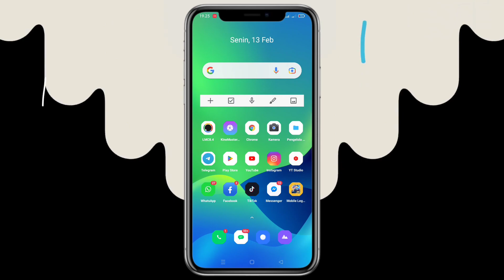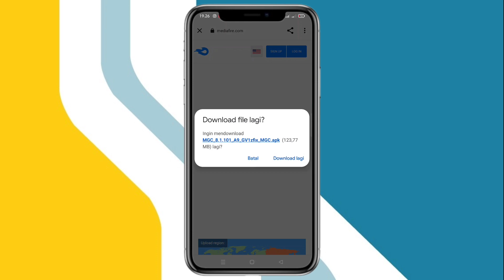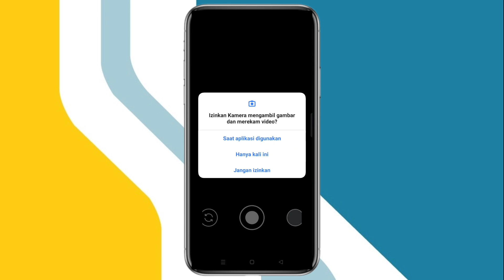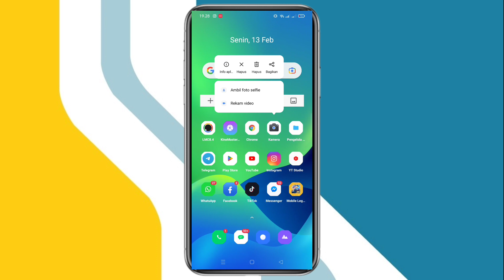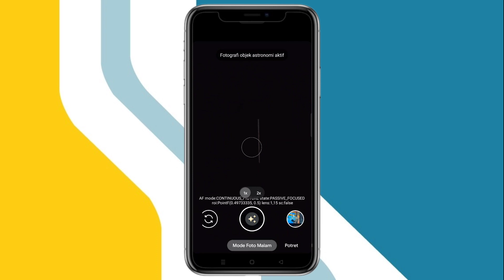TERBARU 2023 🔥 CARA INSTALL GCAM + CONFIG UNTUK HP VIVO Y12,Y12S,Y15,Y17,Y20,Y21,Y30,Y30i,Y50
TUTORIAL CARA PASANG GCAM DAN CONFIG UNTUK HP VIVO Y SERIES |how to instal GCAM for Vivo y series

Halo assalamualaikum teman teman detektif
  semuanya jadi di Vidio kali ini detektif akan
     bagikan untuk kalian semua tutorial cara
               pasang gcam di hp Vivo seri y
                             mulai dari:
    y12,y12s,y15,y15s,y20,y21,y30,y50,DLL
penasaran seperti apa untun cara nya simak
           terus Vidio nya sampai selesai ya

sebelum kita lanjut bantu kemajuan Chanel ini
 agar lebih maju dan terus berkembang untuk
                          kedepannya